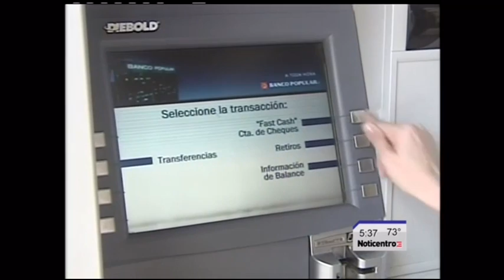Retiro-Despidos-NOTICENTRO AL AMANECER PT1-2013-03-07-0 (1)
Secretaria de Hacienda advierte posible despido de empleados públicos